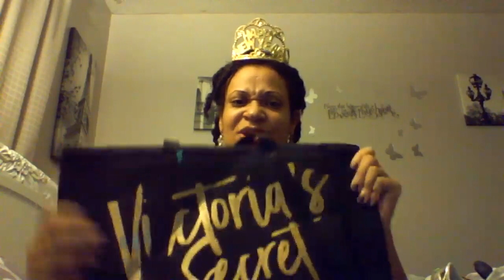LIVE LAST THRIFT HAUL OF 2018!! HAPPY NEW YEAR 2019!!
SHOWING ITEMS I THRIFT FROM GOODWILL TODAY. FROM MY THRIFT WITH ME VIDEO WHICH IS UPLOADING NOW. STEVE MADDEN, NIKE, ADIDAS, VANS AND MORE!!